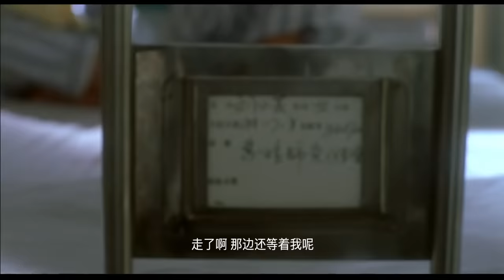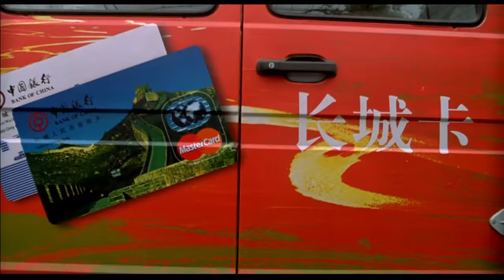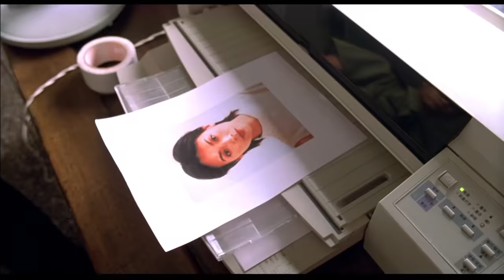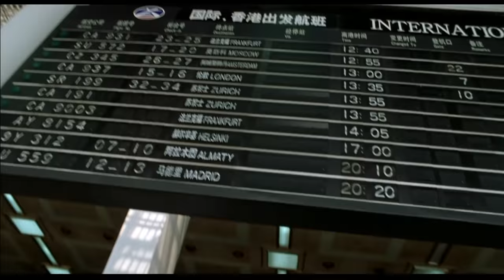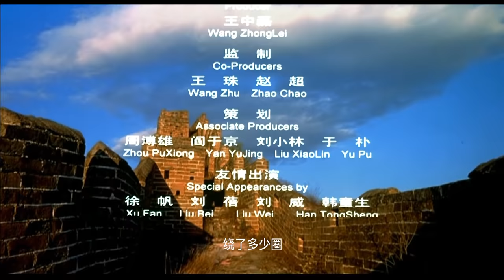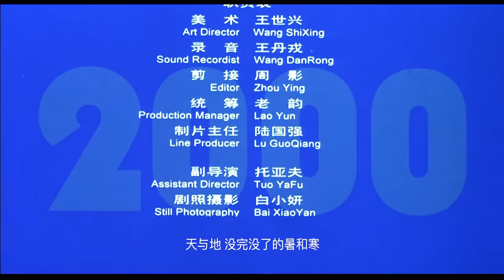《没完没了》Sorry Baby1999 （冯小刚作品/葛优/吴倩莲） 钱和我，你选择哪个？千禧年之前，以真心换真的爱情。 | 华语经典电影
导演: 冯小刚
编剧: 王小柱 / 白铁军
主演: 葛优 / 吴倩莲 / 傅彪 / 徐帆 / 刘蓓 / 刘威 / 韩童生 / 秦焰 / 何冰 / 张涵予 / 丁志城 / 张秋芳 / 孙红雷 / 王中磊 / 卡迪琳娜
类型: 剧情 / 喜剧
剧情简介：
　　韩冬（葛优 饰）是一个出租车司机，他生性老实，把车常年包给旅行社老板阮大伟（傅彪 饰）做生意。然而阮大伟却是个奸商，长期拖欠韩冬包租费。
　　韩冬的姐姐发生了意外，变成了植物人躺在医院，需要大笔医疗费。无计可施的韩冬决定绑架阮大伟的女友小芸（吴倩莲 饰），威胁他还钱。小芸十分厌恶这个粗俗的歹徒，然而当她听阮大伟说，宁可韩冬撕票和不给钱的时候，她心里失望透顶。
　　韩冬为了追回欠款，小芸为了报复阮大伟，两人共同商议上演了一出戏来捉弄阮大伟。阮大伟气急败坏，发誓不会放过韩冬。老实巴交的韩冬被吓怕了。不料小芸得知了韩冬大费周章只为救姐姐，打心里喜欢上了这个其貌不扬的老实人。